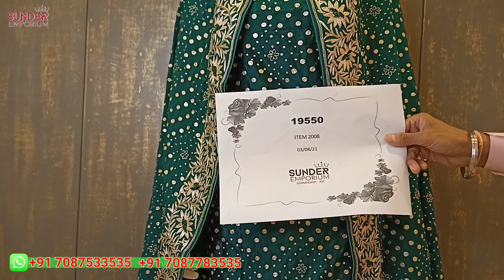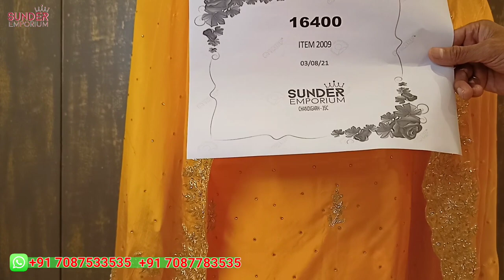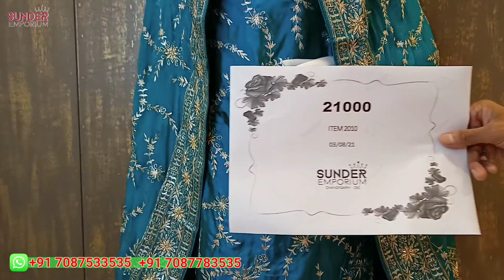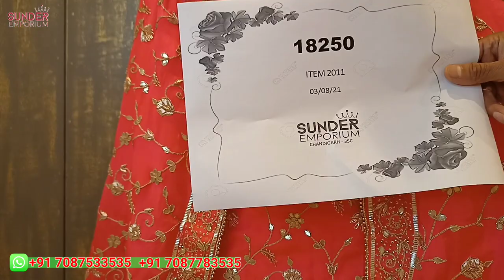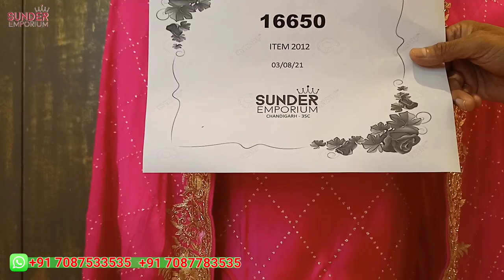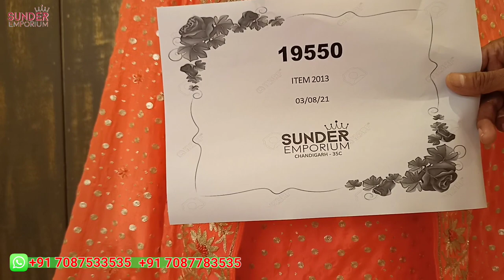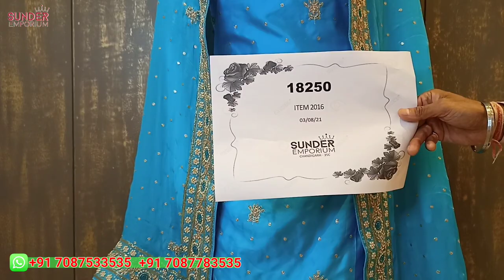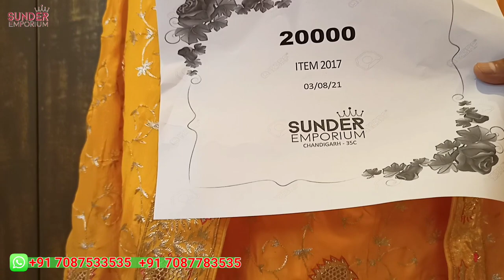Pure Gabardine Hand Embroidered Bridal Suits | Price ₹16400 To ₹21000 | Sunder Emporium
Pure Gabardine Hand Embroidered Bridal Suits  in low price and you can order from anywhere in the world. We have all kind of wedding wear, party wear, casual wear, and ethnic wear suits design.

For Order:-
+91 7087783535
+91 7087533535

(Free delivery in India | Delivery charges applicable for abroad)

Store Address:-
Sunder Emporium,
SCO - 94, 95, Sector - 35C,
Chandigarh - 160022

1. Pure Gabardine Hand Embroidered Bridal Suits
2. Suits in minimum price
3. Banarasi Handwoven Suits
4. Pure pashmina suits
5. Pure silk Suits
6. Georgette suits
7. Party wear suits
8. Cotton casual wear suits
9. Pure velvet suits
10. Pure Crepe Bridal suits
11. Muslin Cotton suits
12. Banarasi suits
13. Latest Crepe Hand Work Suits Design
14. Price ₹2600 to ₹3350
15. Chandigarh sector 35
16. Cotton suits in low price
17. Masoor Georgette Suits
18. Georgette suits
20. Crepe, silk and georgette
21. Banarasi Handwoven Suits
22. Party wear suits
23. Cotton block print suits
24. Resham work suits
25. Cotton suits
27. Cotton Printed Suits under 3850